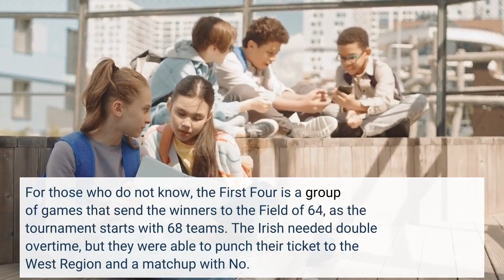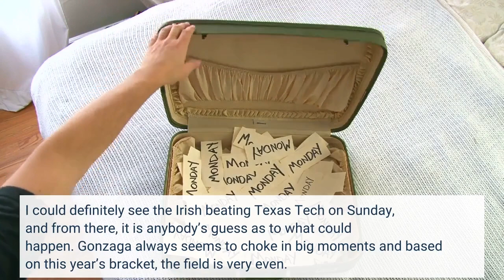Notre Dame basketball This Irish MBB team is built for the NCAA Tournament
Dec 22, 2021; South Bend, Indiana, USA; Notre Dame Fighting Irish guard Prentiss Hubb (3) talks to guard Blake Wesley (0) during a timeout in the second half against the Texas A&M CC Islanders at the Purcell Pavilion. Mandatory Credit: Matt Cashore-USA TODAY SportsThe Notre Dame basketball team has had an exciting season, but in the first two games of their NCAA Tournament slate, they have proven they belong. After a stellar 2021-22 regular season that saw the Notre Dame basketball team finish with the No. 2 seed in the ACC Tournament, many felt they were a given to make the Field of 64 of the 2022 NCAA Men’s Basketball Tournament. However, they lost in their first game of the ACC Tournament, and when it came time for the seeding, they made the tournament for the first time in five years but were named to the First Four. For those who do not know, the First Four is a group of games that send the winners to the Field of 64, as the tournament starts with 68 teams. The Irish needed double overtime, but they were able to punch their ticket to the West Region and a matchup with No. 6 Alabama thanks to their victory over Rutgers. In that game, the Irish showed incredible depth and resiliency, proving to be the better team. On short rest, they made the trip to San Diego to take on the Crimson Tide in First Round action, and it was clear that the Irish were the better team in that matchup as well. If you truly look at this roster, and how it is built, they are a perfect team to make a run in an NCAA Tournament setting. After the first two victories, they should have more than enough confidence to do just that. Notre Dame basketball could go on a serious runThe next matchup will come Sunday, as they draw the No. 3 seed in the West Region, Texas Tech. The West Region is loaded this year, as they have the No. 1 overall seed in Gonzaga, and ACC foe Duke is the No. 2 seed. If the Irish are to make a significant run, they will have the tallest mountain to climb, but this roster is built to do just that. I could definitely see the Irish beating Texas Tech on Sunday, and from there, it is anybody’s guess as to what could happen. Gonzaga always seems to choke in big moments and based on this year’s bracket, the field is very even. Notre Dame has a rare blend of veterans surrounding a true star in true freshman Blake Wesley, and against Alabama, we saw Cormac Ryan put the team on his back. That is the kind of team the Irish MBB squad is, as any night someone can come out of nowhere and take over. Overall, you have to be excited about what this team brought to the table all season long. Hopefully, there is a ton of basketball left, and what the 2021-22 team did was bring the Irish Men’s Basketball program back to national relevancy.